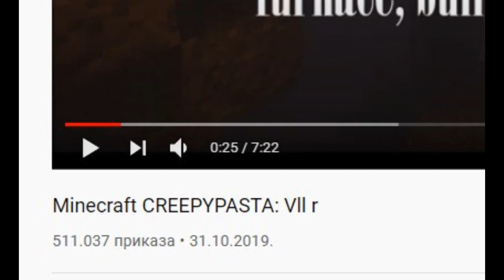Ko je VLL R - MINECRAFT CREEPYPASTA